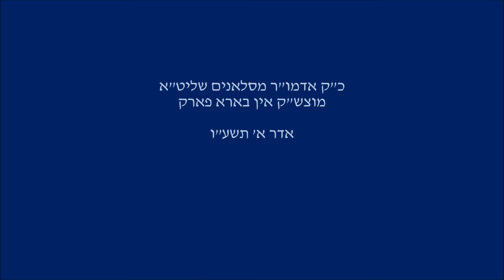Slonim Rebbe Motzei Shabbos in Boro Park - Adar I 5776